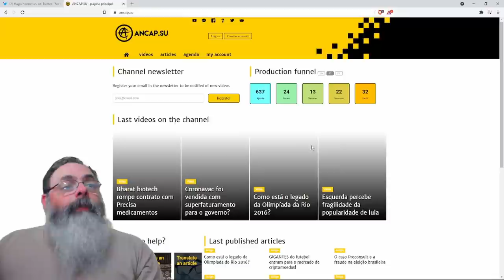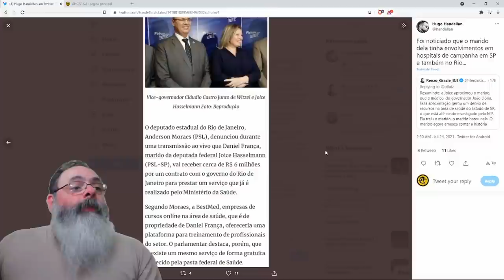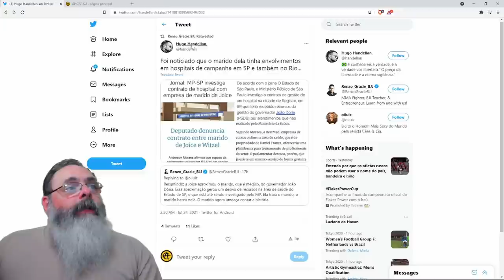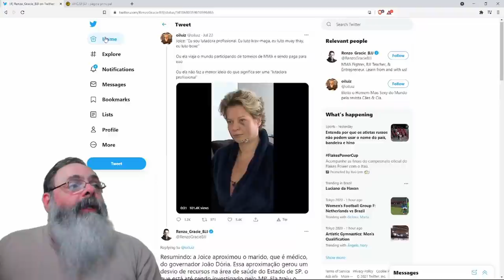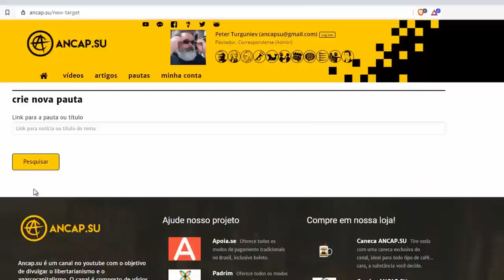Mais informações surgem e tornam a história dos ferimentos de Joice Hasselman mais confusa ainda